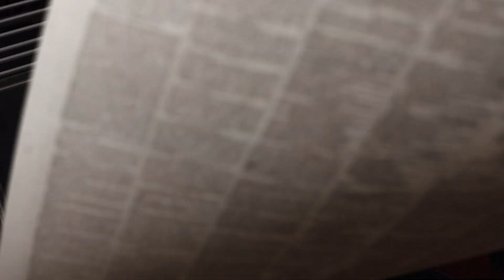A Hot Pocket Landed This Guy a Bullet in the REAR! | ICYMI | Jukebox | Huckabee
Mike Huckabee brings you the latest in high school hijinks and hot pocket hysteria! Has a government official in India managed to out-crazy Nancy Pelosi? Find out here on In Case You Missed It!